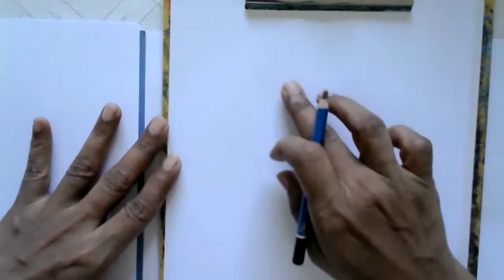Grade 5 Art Lotuses